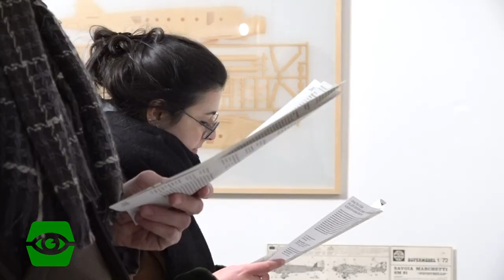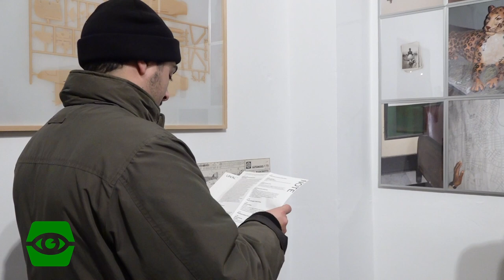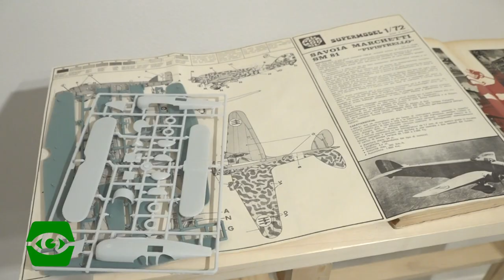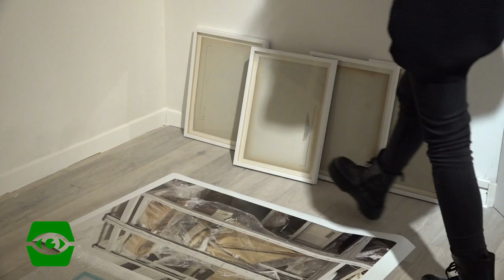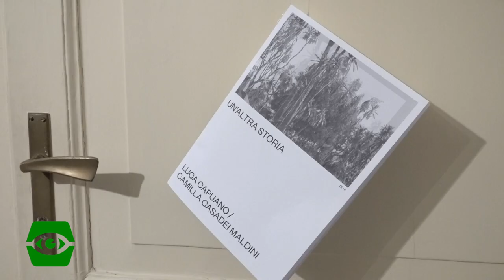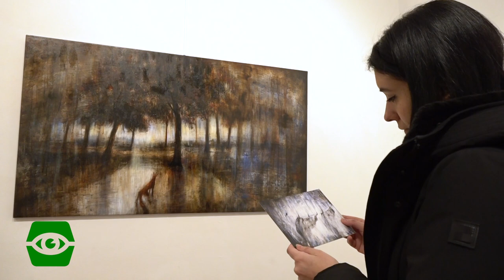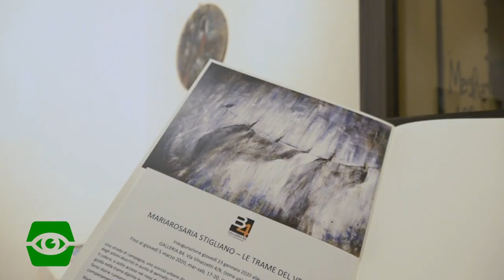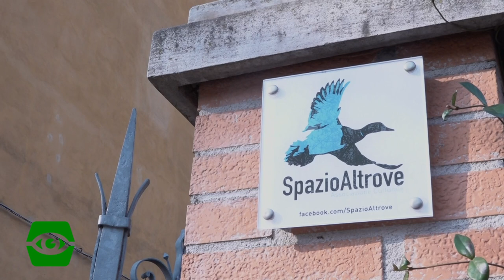Art City 2020 Bologna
Flashgiovani ha seguito l'ottava edizione di Art City 2020, il programma istituzionale di mostre, eventi e iniziative speciali promosso dal Comune di Bologna in collaborazione con BolognaFiere in concomitanza di Arte Fiera, con numerose proposte espositive che proseguiranno fino a primavera inoltrata.